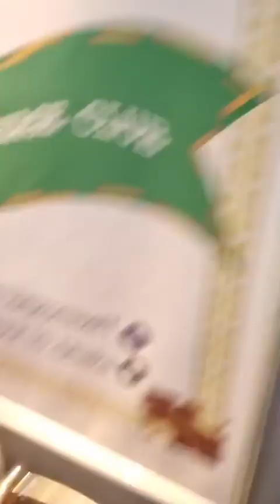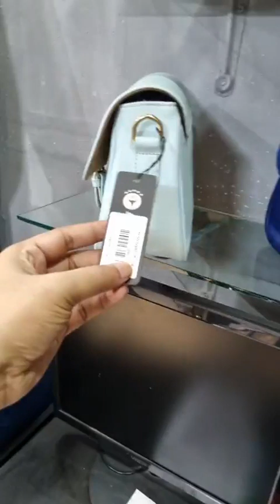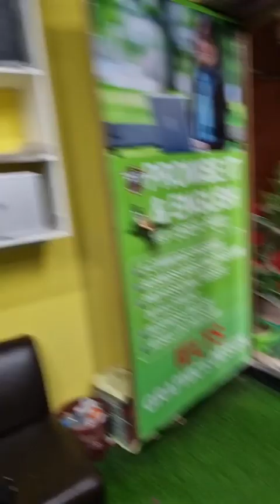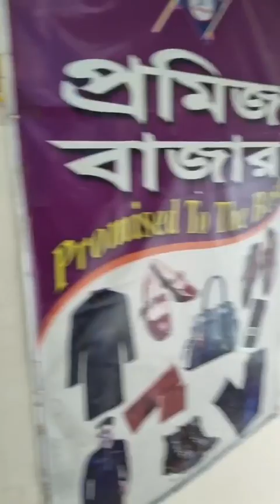সুযোগ আর আসবে না জাপানি গুলো এতো কম দামে নেবার , জলদি আসুন /offerprice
whatsapp for quick book  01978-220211
fb page: promise bazaar bd / promise leather world
address: metro rail piller number  266 or  264 এর ঠিক সোজা পশ্চিম পার্শ্বে, মিরপুর  ১০ , ঢাকা  ১২১৬